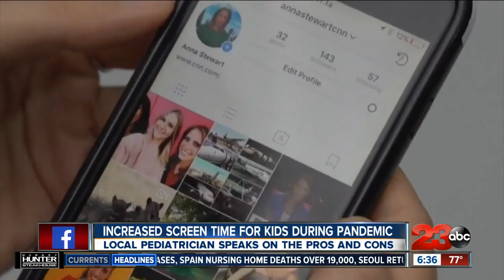Kids and screen time during pandemic